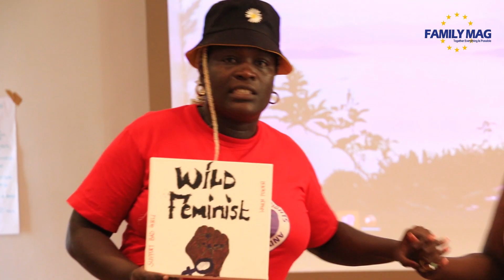shortvideo Women's safe space and energy booster